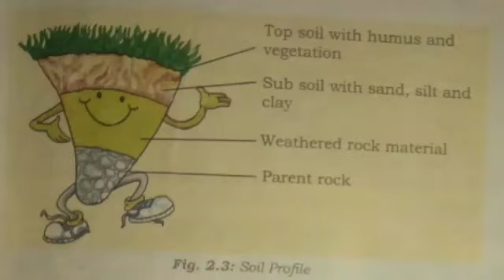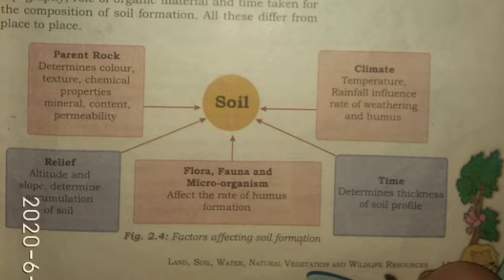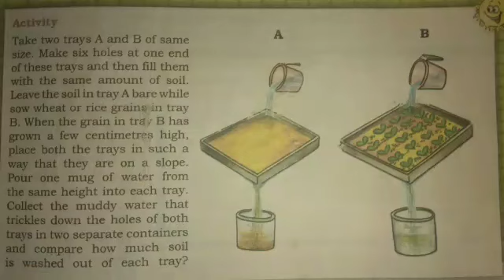Class 08 chapter 02 Land soil water natural vegetation and wild life resources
Modern English School (New area)
Dhirendra sir
class 08 Geography
part 02 lecture